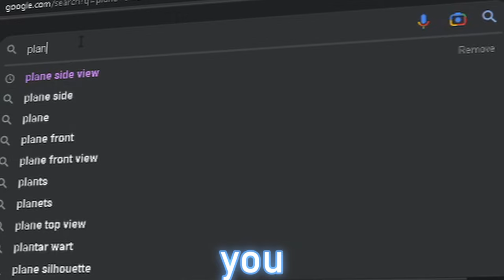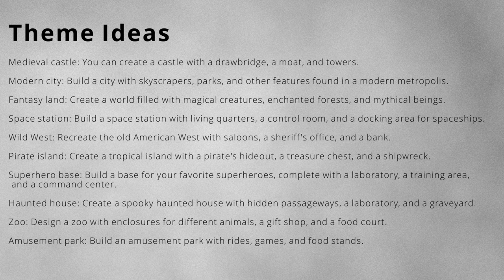HOW TO BUILD LIKE A PRO in Obby Creator (Roblox)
0:00 Intro
0:27 Planning
0:39 Checklists
0:51 References
1:11 Symmetry
1:46 Themes
2:00 Ideas and Outro

How to build like a pro in Roblox "Obby Creator" by marioII8II8
Ep. 1

Feel free to join my Roblox group!